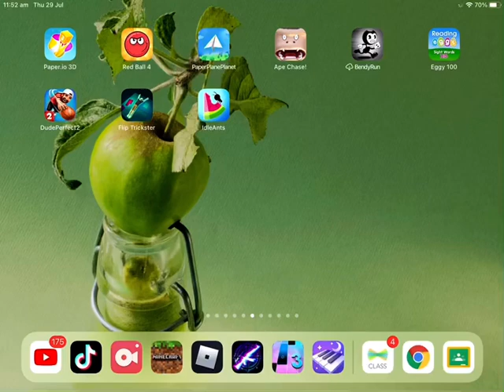Sky wars Roblox I suck